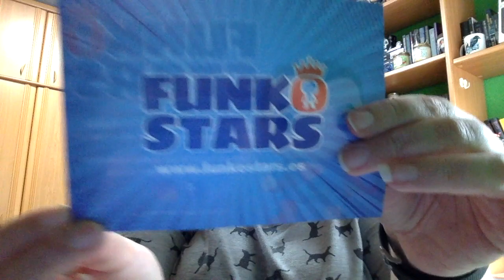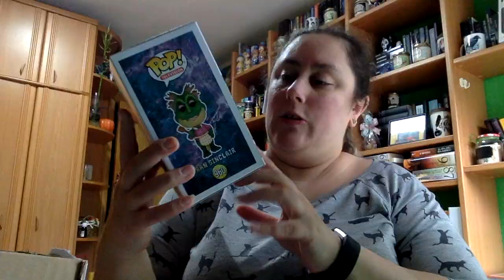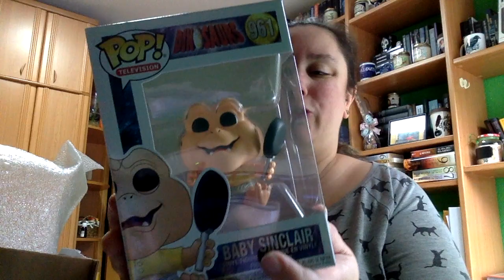Unboxing Funko Stars Dinosaurios